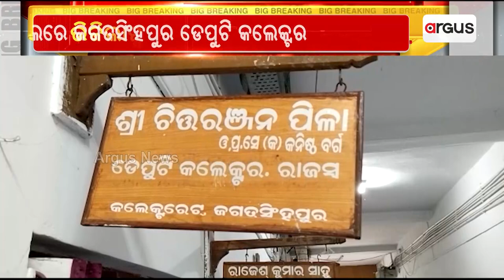DA Case: Jagatsinghpur Deputy Collector In Vigilance Net